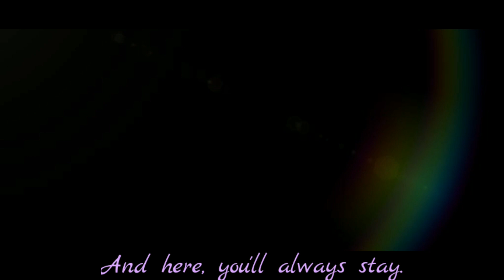Tokyo Ghetto - Sans AUs GLMV {Cross!Sans, ft. Epic}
Welp, here's another thing I did on break! I spent forever on this, since I really like the song, and there are a lot of people who underestimate Cross, so I wanted to do a GLMV for him! Sorry it's short, it would've just been more repetitive if I'd done the whole song- Anyway for once I've made Nightmare more of a villain instead of sticking up for him! Even though there's still nice Passive/Ghost Night- And obviously Ink was mad 'cause Nightmare hurt Cross, since Cross is Ink's brother (along with Reaper)- And Nightmare got apprehensive when Ink came in because I ship Inkmare so Night felt guilty for hurting someone Ink cared for.

Cross' Backstory Scenes at 0:36-0:38: